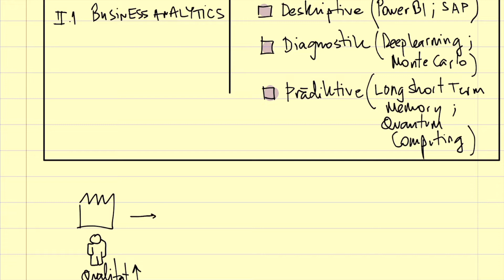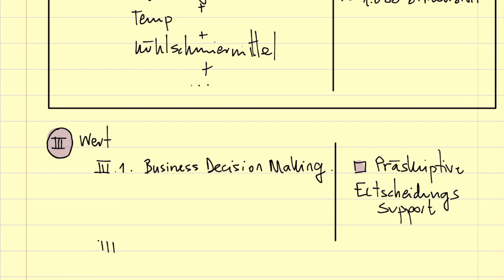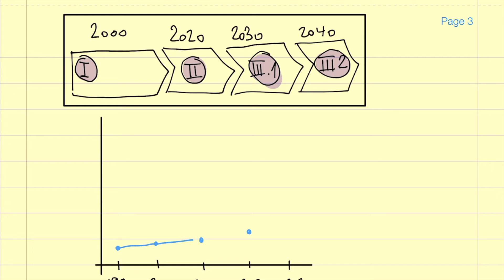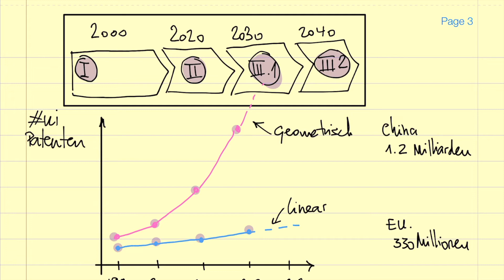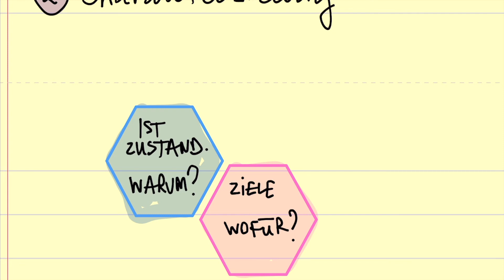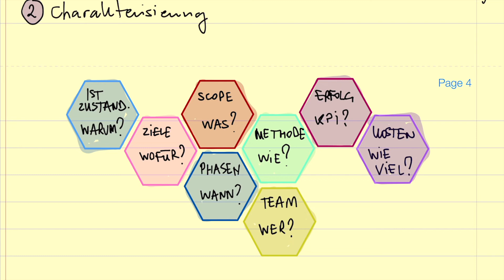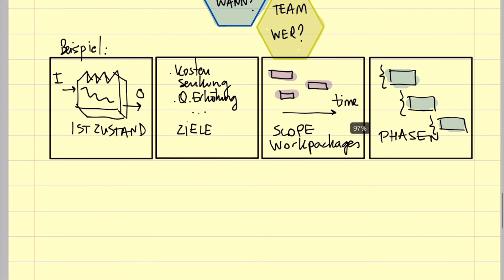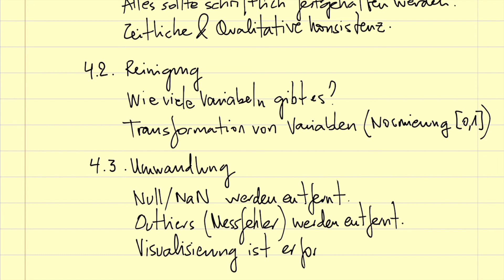04 MV1 WS2021 2022 Informationsmanagement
Prof. Dr.-Ing. habil. Javier Villalba-Diez lectures on Informationsmanagement